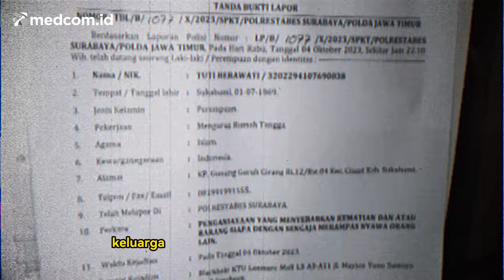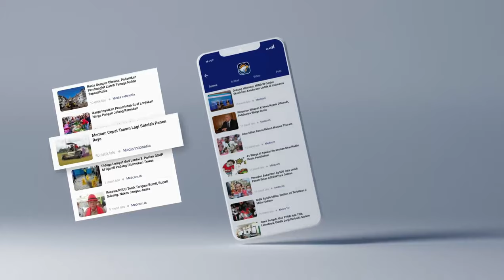KELUARGA DINI SERA AFRIANTI DITAWARKAN SEJUMLAH UANG AGAR MAU BERDAMAI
Surabaya: Kuasa hukum korban penganianayaan Dini Sera Afrianti, Dimas Yemahura, menyebut keluarga korban mendapat intimidasi. Pihak tersebut mempengaruhi keluarga korban agar mau berdamai.